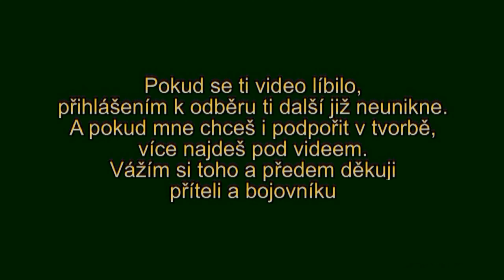PROZRADÍM MÍSTO, KDE NAJDU NEJVÍCE HUB